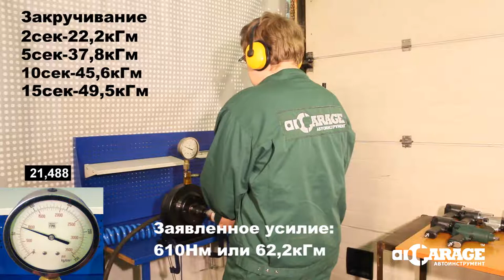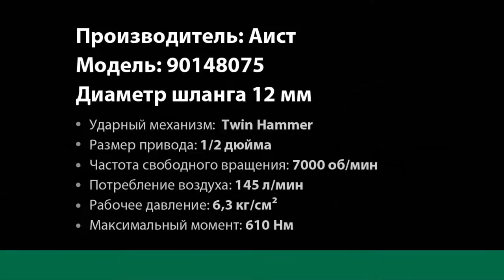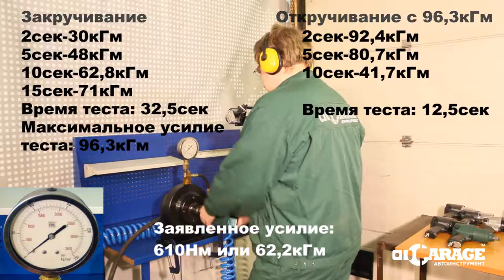Тест пневматического гайковерта Aist 90148075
Тестирование пневматического гайковерта Aist 90148075. Пневмогайковерты в интернет-магазине ГаражТулс